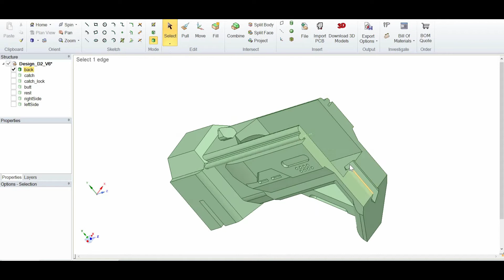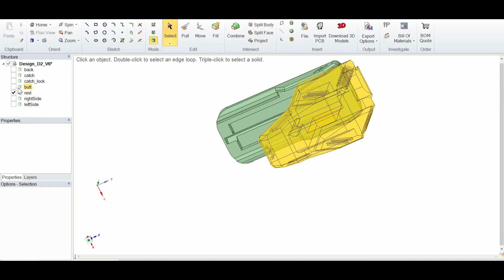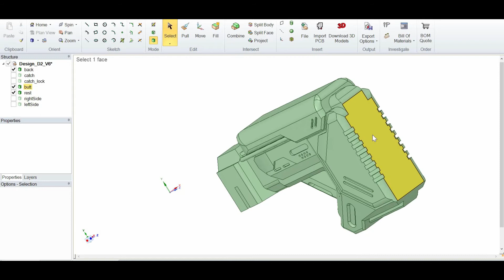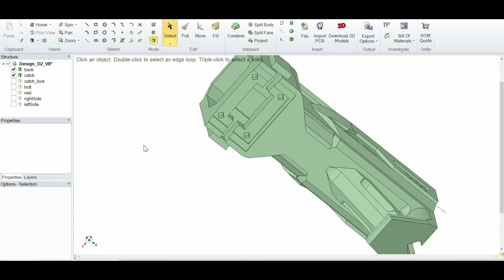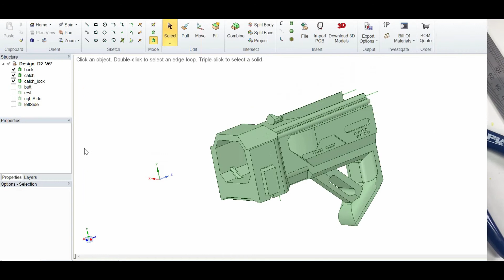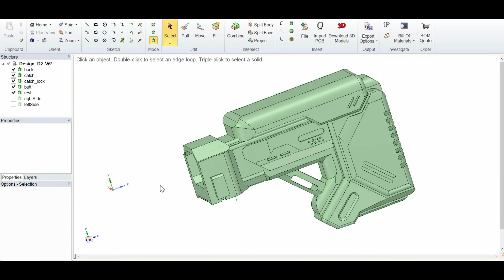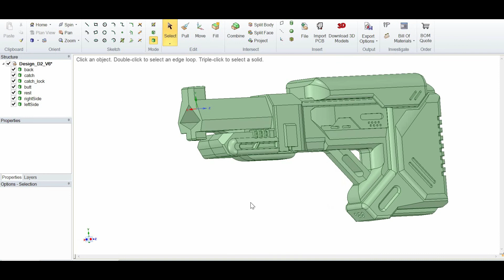{ Project Update #1 } - Designing Stock for Rapidstrike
This is a project update of what I am doing for my Nerf Rapidstrike mod.